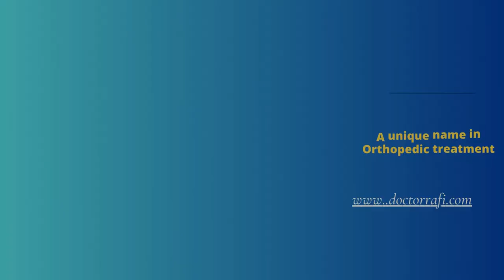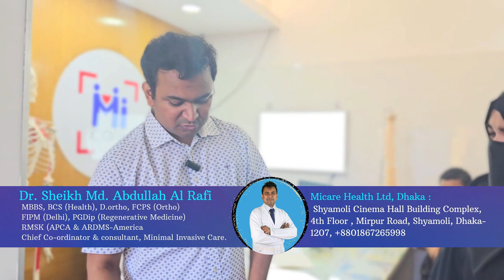হাঁটুর বাটি বার বার ছুটে যাওয়া সমস্যা | Dr Rafi | MicareBD